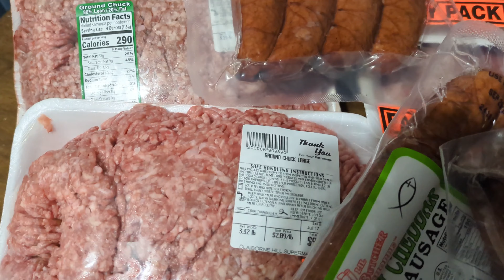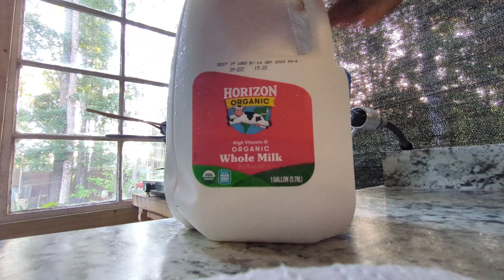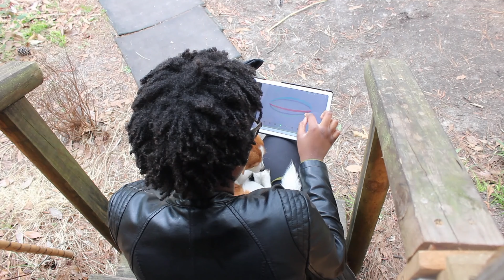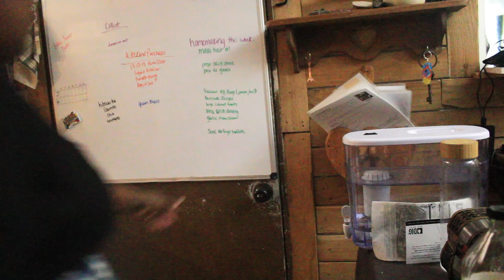NO MUSIC Biblical Living as Christian Woman | 14 videos!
Biblical, old-fashioned & traditional marriage, motherhood and womanhood
In this video, we will share valuable insights on how to build a strong, God-centered marriage, navigate the challenges of motherhood, and live a life that honors our faith. Whether you're a newlywed, new mom, or simply looking for ways to deepen your relationship with God, this video is packed with valuable advice and wisdom.

Our aim is to inspire Christian women to embrace their roles as wives, mothers, and homemakers with confidence and grace. We believe that by living according to biblical principles, we can create homes that are filled with love, joy, and purpose.

Don't miss out on this opportunity to learn how to be a Christian homemaker and live a life of biblical living. Watch the video now and start your journey towards a fulfilling and purposeful life as a Christian woman.

Amazon Store Front
Walmart Store Front: